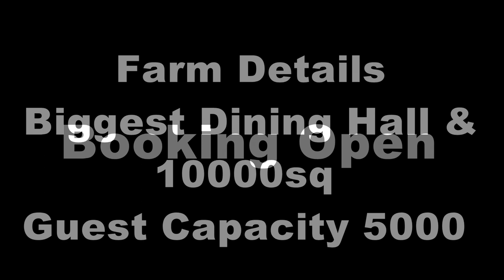Lekha Farms Decoration